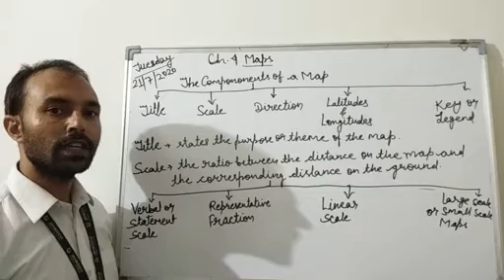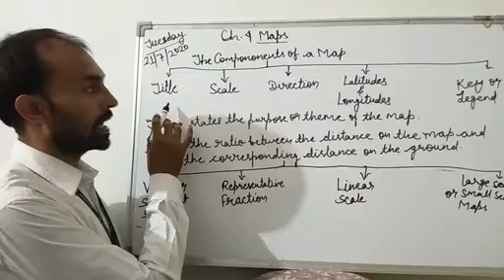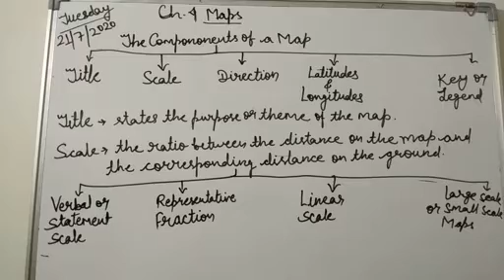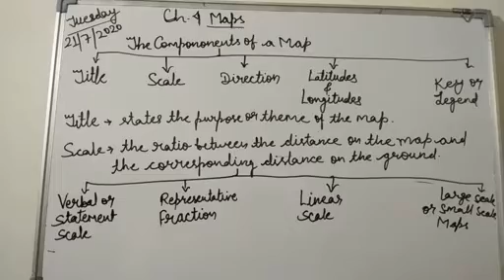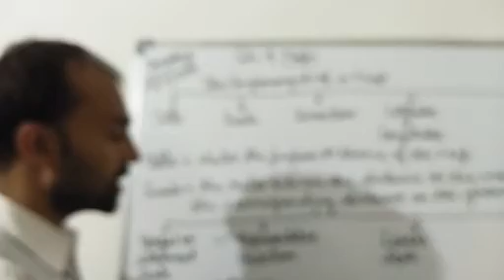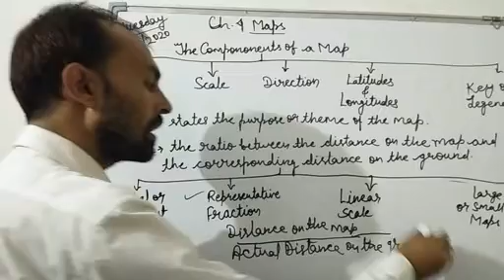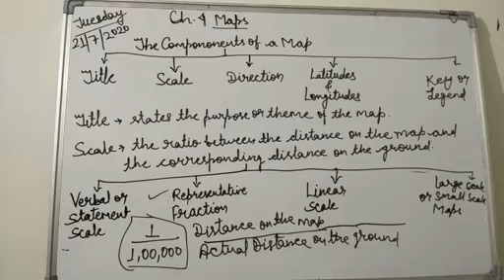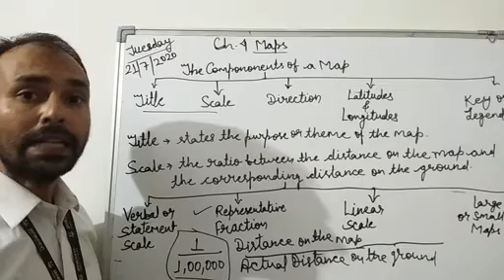Chapter-4 Maps(Part-2)21/07/2020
In this video we'll learn about components of maps.